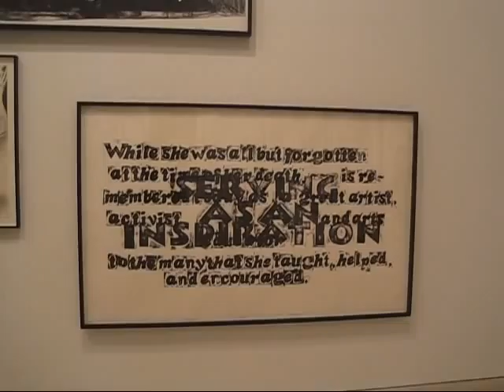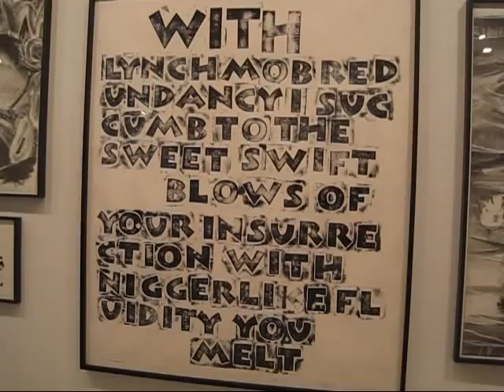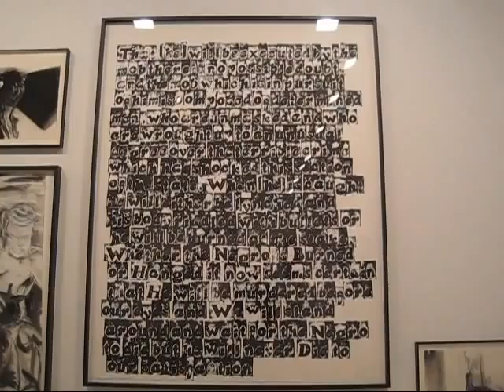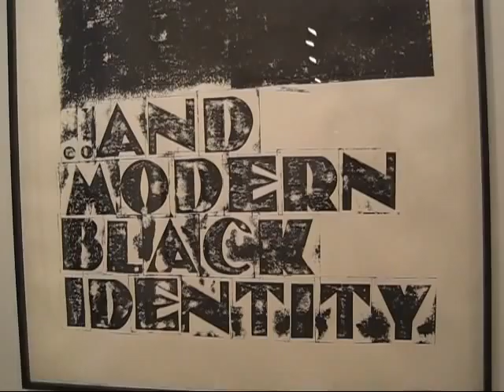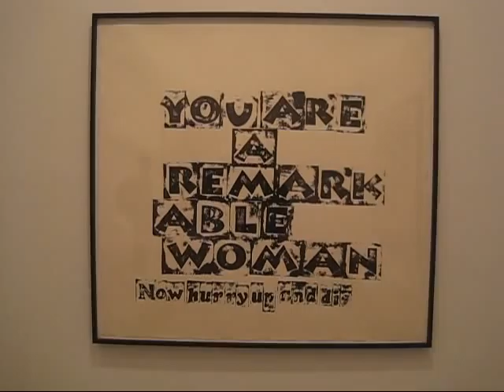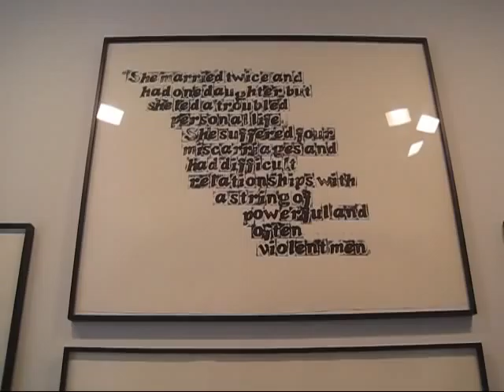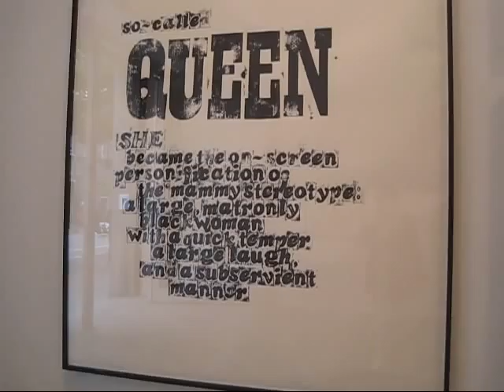Kara Walker at Sikkema Jenkins, NYC (May 2011)